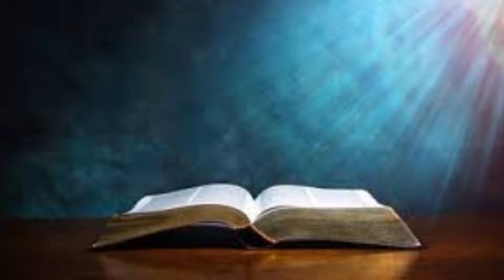இன்றைய இறைவார்த்தை/ 24-04-2022/ Today's Bible Words in Tamil